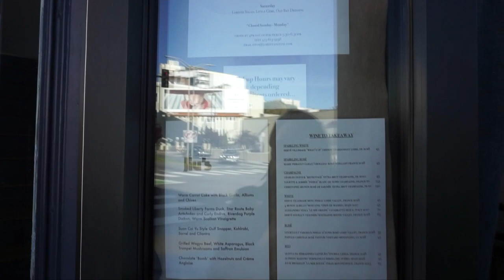Atlier Crenn First Impression | CJ Food Diaries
I had to cancel a lot of plans since we are still in quarantine, but I didn't want to "cancel my birthday."
This is part 1 for my birthday weekend!

☆ ELECTRONICS/SOFTWARE ☆

Sony A5100
Final Cut Pro
Garage Band

☆ MUSIC ☆